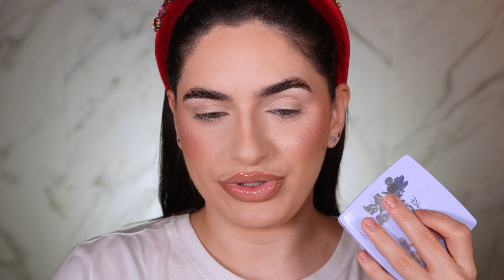MAKE PROFISSIONAL usando makes de BLOGUEIRAS - BT, MARI MARIA, PETRIZI, FRAN EHLK...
Lista de produtos:
Bruma - Petrizi
Sérum Nina Secrets
Base Cosmos - Karen Bachini
Corretivo - Mari Maria
Pó solto - BM Beauty
Paleta blush - Nina Secrets
Blush e iluminador - Tata Beauty
Paleta de sombras BT Disney
Delineador Petrizi
Máscara de cílios Super Bold - Niina Secrets
Lápis Labial - Petrizi
⁠Gloss lip balm Nina Secrets